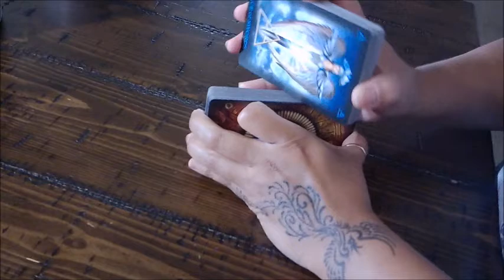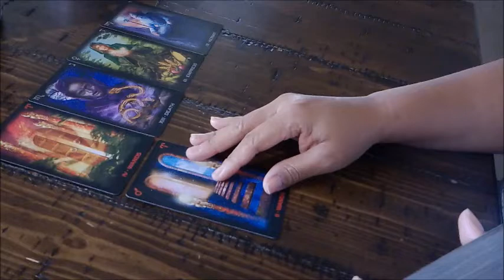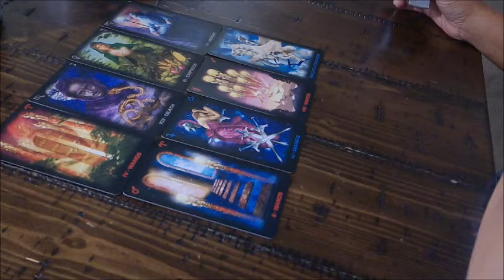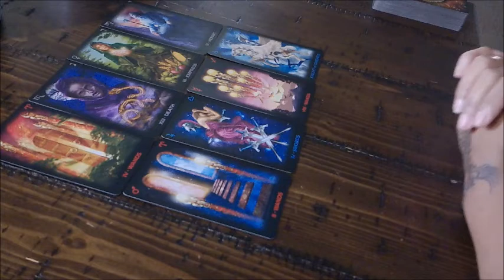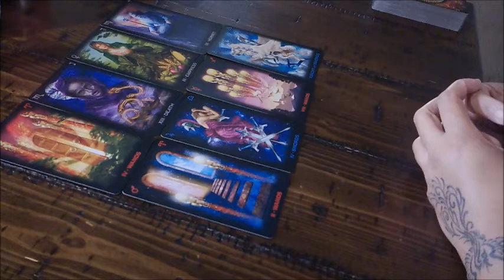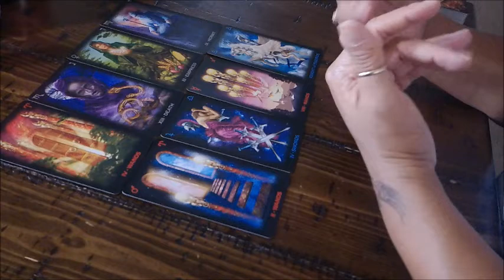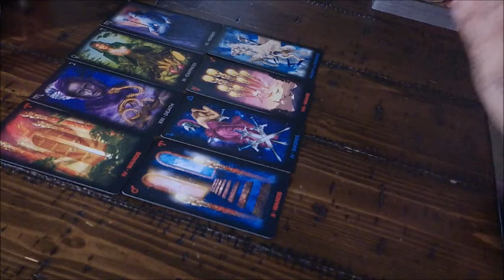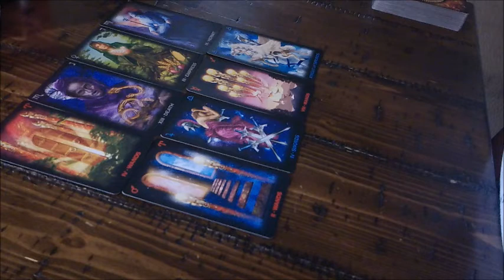What's the Tea? TIME TO SHOW WHAT YOU'RE MADE OF--Dec 5